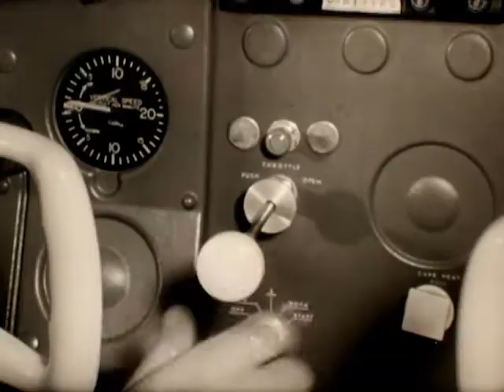Funny Company "Light Aircraft" (16mm)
1963. Produced by Ken Snyder and Charles Koren, creators of Roger Ramjet.